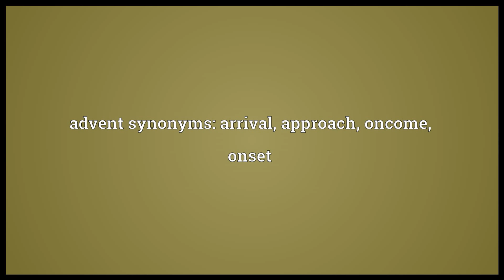Advent Meaning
Video shows what advent means. Coming; coming to; approach; arrival.. See Advent.. advent synonyms: arrival, approach, oncome, onset.  advent pronunciation. How to pronounce, definition by Wiktionary dictionary. advent meaning. Powered by MaryTTS